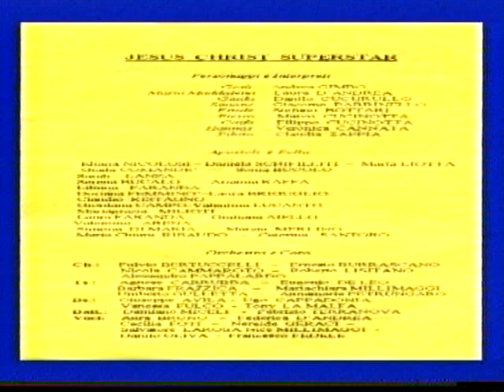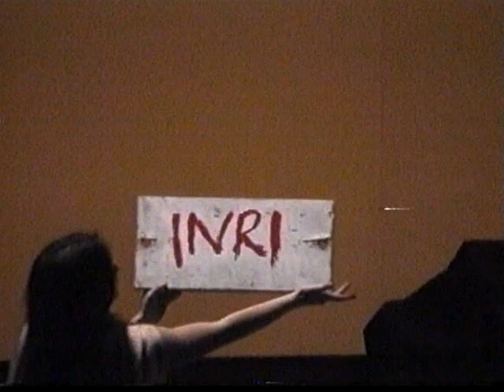Jesus Christ Superstar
Jesus Christ Superstar. Messina 15 giugno 2001.